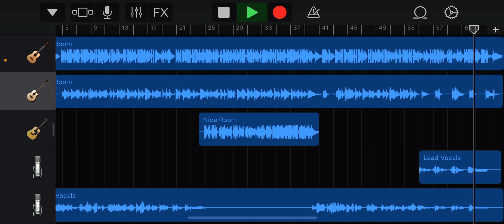ME AS ECHO SUFRIR 🎶 - JAVIER RUIZ